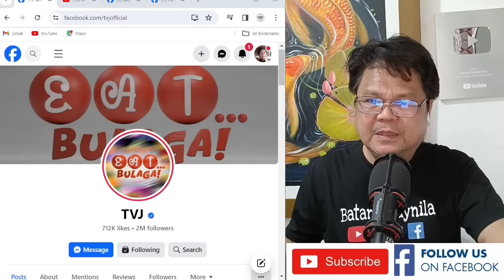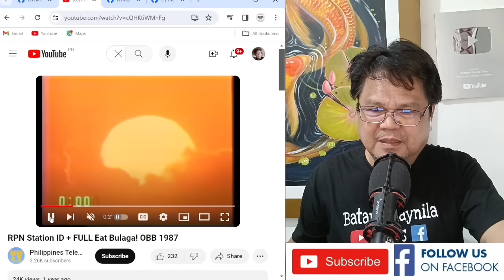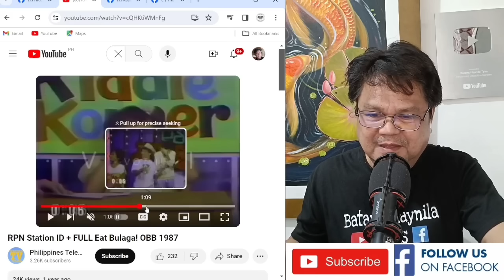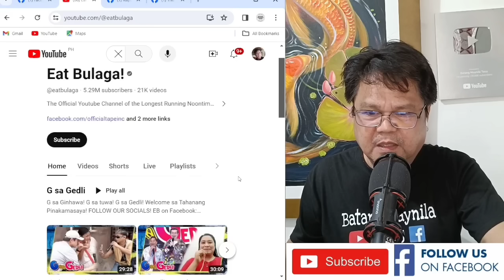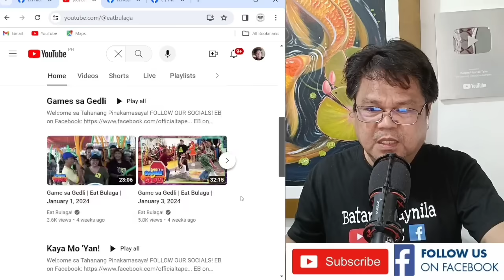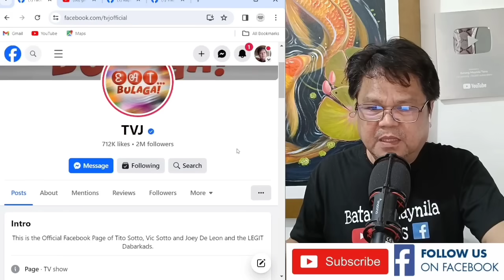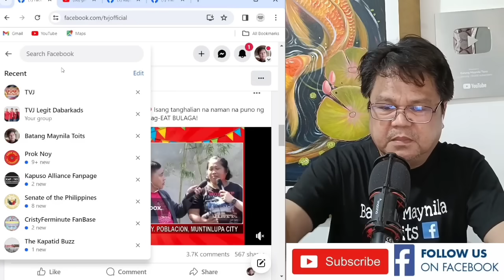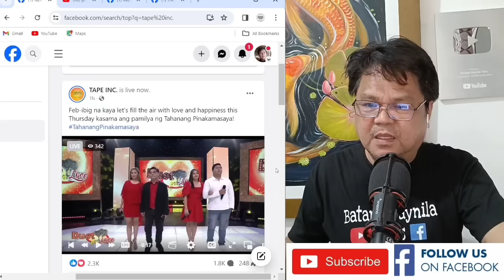TAHANANG PINAKAMASAYA PALUBOG NA! NANUNUOD 300+ NA LANG! EAT BULAGA EVERYDAY NA SA NUEBE!